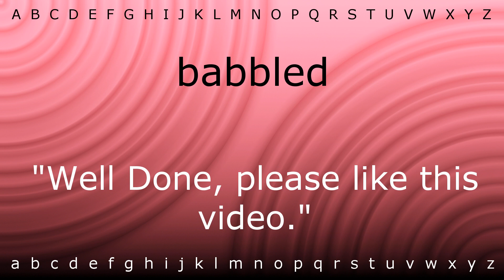Here I will show you how to say 'babbled' with Zira.mp4